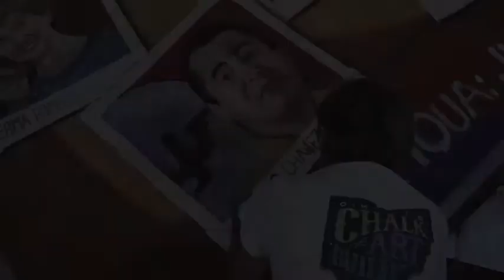Ohio Humanities brings chalk artists to Piqua, Ohio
Chalk artists Sheryl Lazenby and Jan Solari help the Ohio Humanities generate interest for the upcoming Ohio Chautauqua, coming to Piqua June 5-9, 2018.

Watch the large chalk mural take shape in this time lapse video.